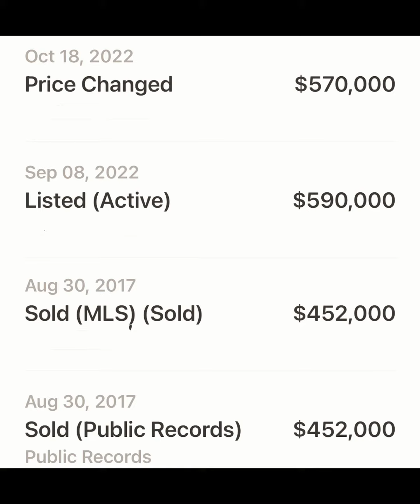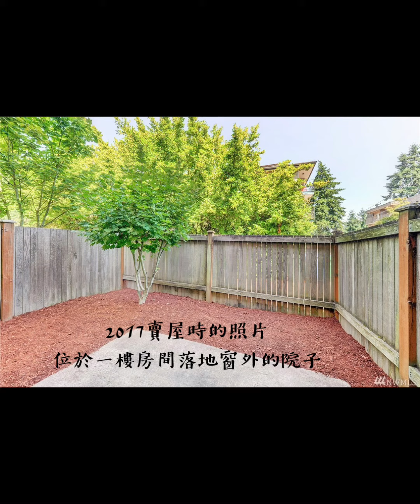西雅圖平淡生活日記16:只是個抉擇，無關對錯